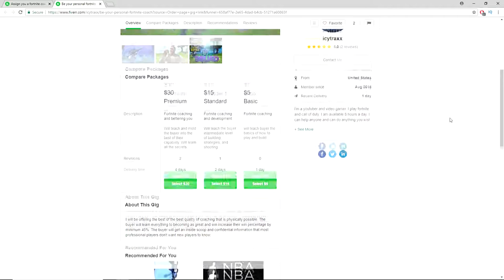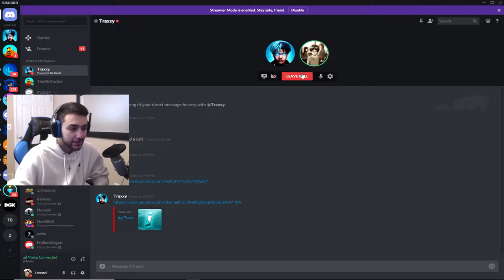He hired a Fortnite Coach on Fiverr, then carried HIM to a win